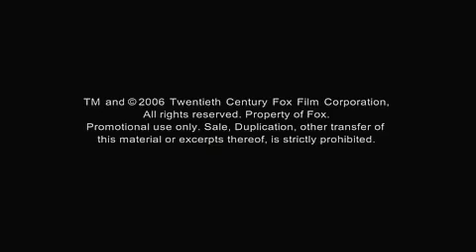The Namesake - Fragman